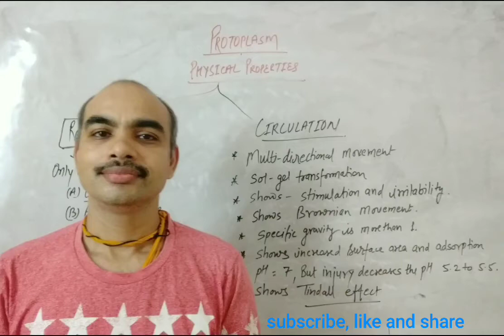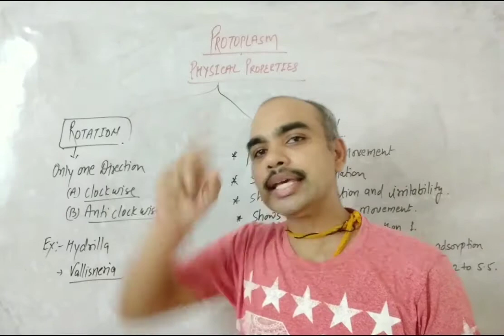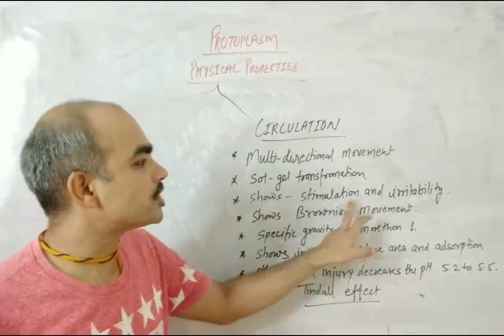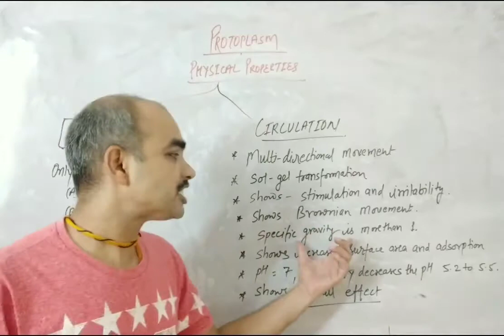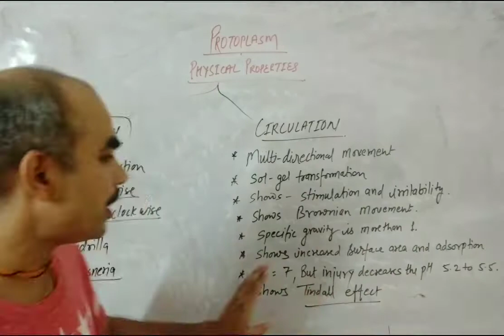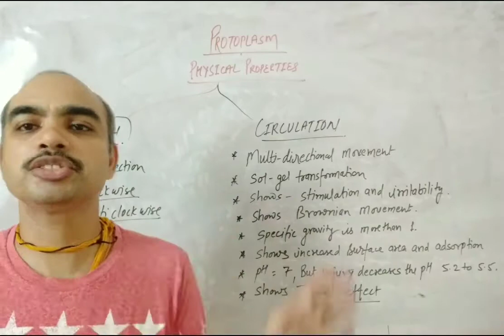Physical Property of Protoplasm